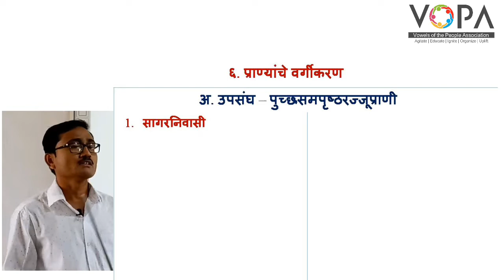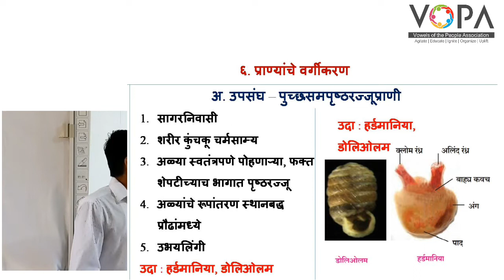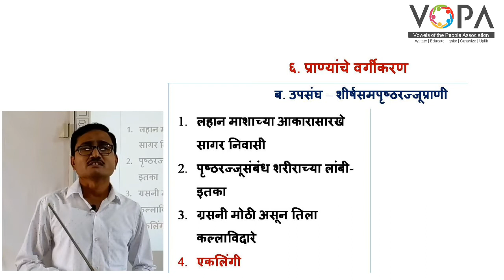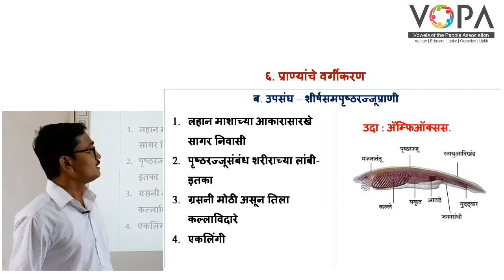१० वी | राष्ट्रीय प्रज्ञा शोध परीक्षा विज्ञान | 6.2 समपृष्ठरज्जू | V-School